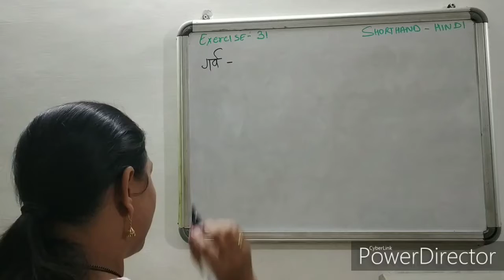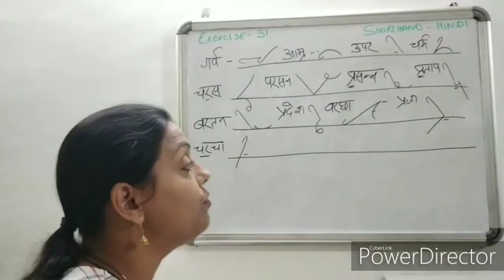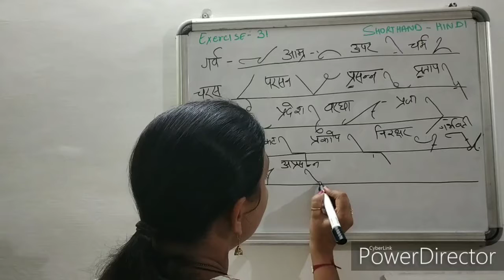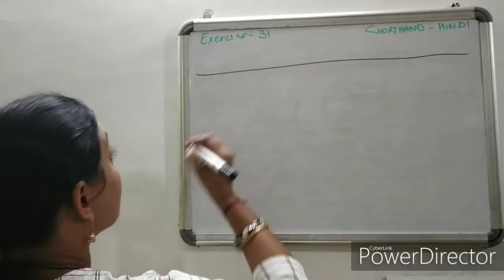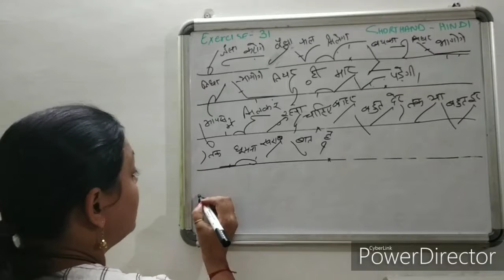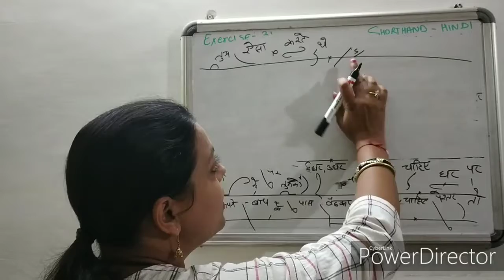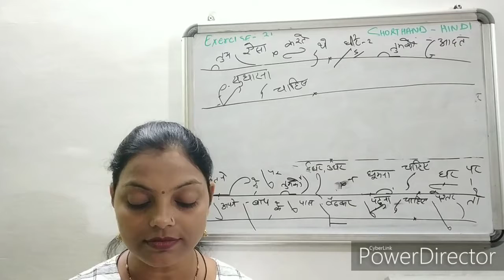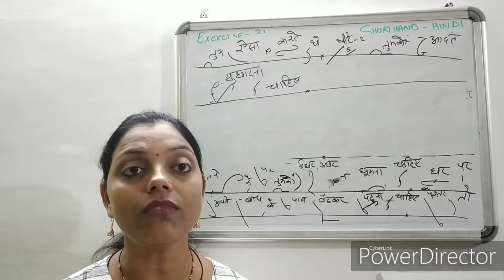Class-62 Shorthand Hindi Exercise 31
hello to all of you in today's video I want to explain you hindi shorthand exercise 31 relate with Ra ka Huk so lets start with it.

palylist link

social sites likss-

   shorthand hindi,
शॉर्टहैंड, आशुलिपिक,
हिंदी शॉर्टहैंड,
Sakentik bhasha,
Rishi pranali,
 Rishipranali,
Crpf steno,
Shorthand typing,
Shorthand hindi,
Steno experts,
Hindi shorthand or steno,
Shorthand